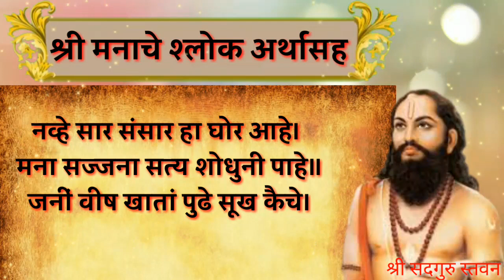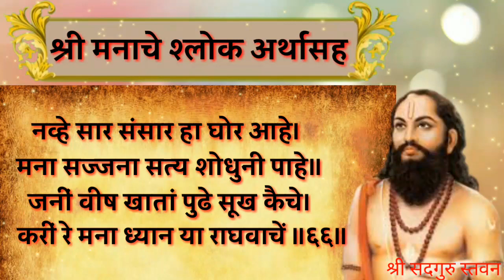66.ll श्री मनाचे श्लोक अर्थासह ll Shree Manache Shlok With Meaning ll Jay Jay Raghuvir Samarth ll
Shree Manache Shlok With Meaning

नव्हे सार संसार हा घोर आहे।
मना सज्जना सत्य शोधुनी पाहे॥
जनीं वीष खातां पुढे सूख कैचे।
करीं रे मना ध्यान या राघवाचें ॥६६॥

ll Jay Jay Raghuvir Samarth ll
ll Shree Ram Samarth ll
ll Jay Sadguru ll